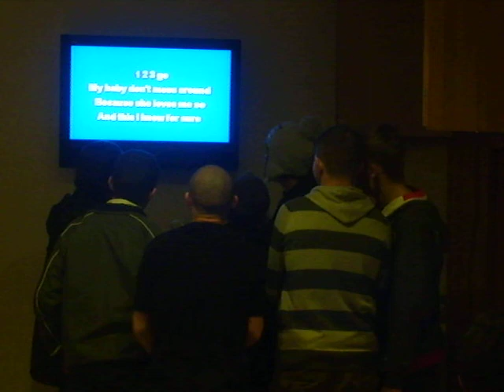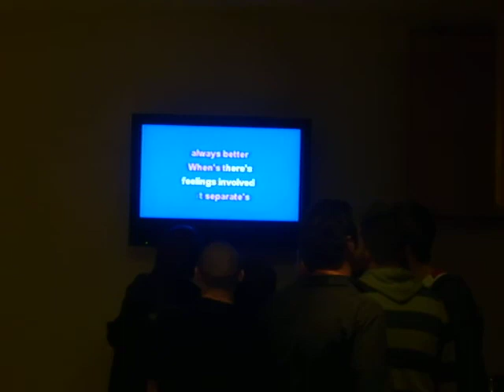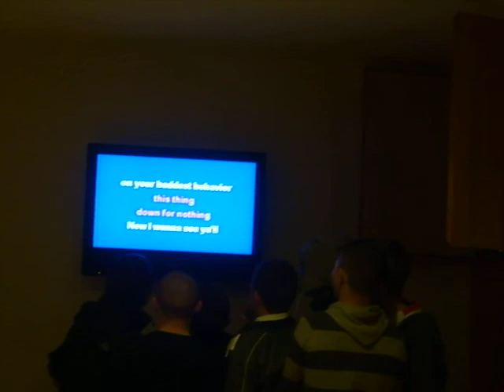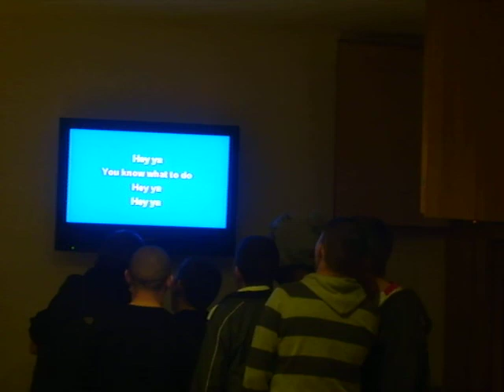KARAOKE TIME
on the last night everyone headed to the karaoke bar most off ppl there was pissed.
LLOL al lads from the minibus singing hey ya...

...badly